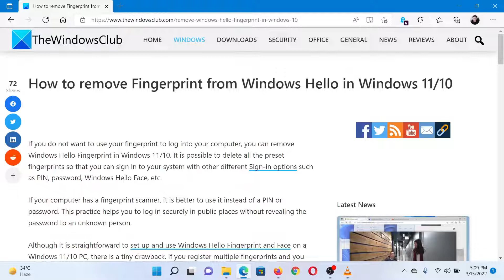How to remove Fingerprint from Windows Hello in Windows 11/10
If you do not want to use your fingerprint to log into your computer, you can remove Windows Hello Fingerprint in Windows 11/10. It is possible to delete all the preset fingerprints so that you can sign in to your system with other different Sign-in options such as PIN, password, Windows Hello Face, etc.

If your computer has a fingerprint scanner, it is better to use it instead of a PIN or password. This practice helps you to log in securely in public places without revealing the password to an unknown person.

Although it is straightforward to set up and use Windows Hello Fingerprint and Face on a Windows 11/10 PC, there is a tiny drawback. If you register multiple fingerprints and you want to remove only one of them, you cannot do that. You have to remove all the fingerprints.

Timecodes:
0:00 Intro
0:24 Procedure through Settings